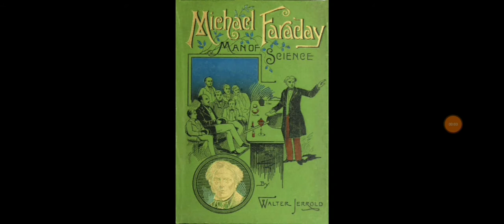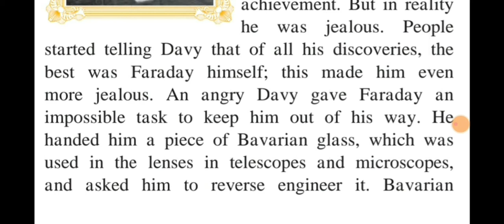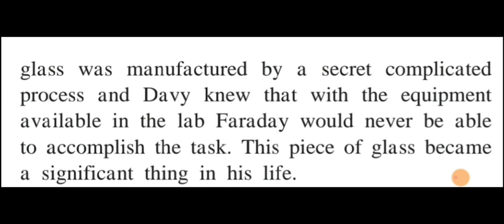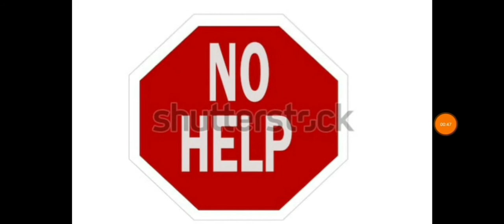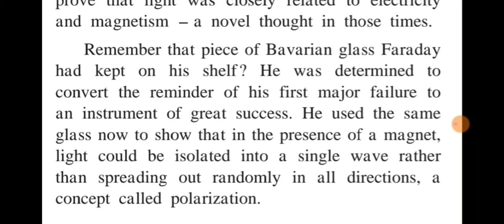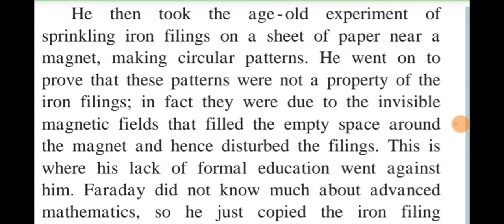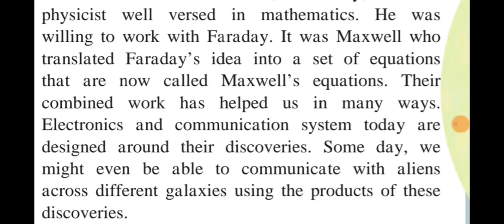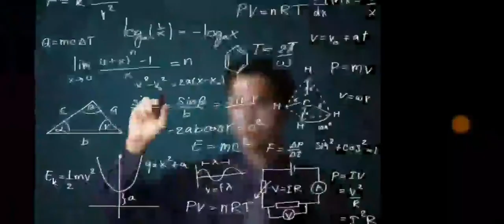Std -7, Sub - English -I, Topic - Great scientists ( Video 2 )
This chapter is about Michael Faraday, his life journey,  his discoveries and how he became one of the best scientists.